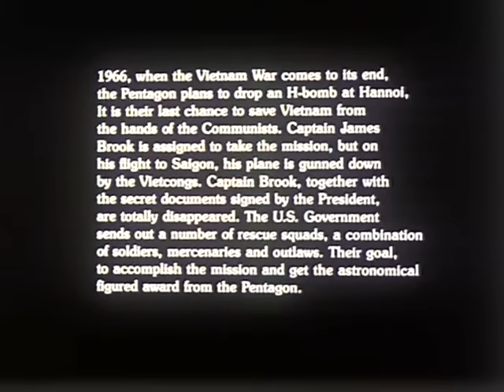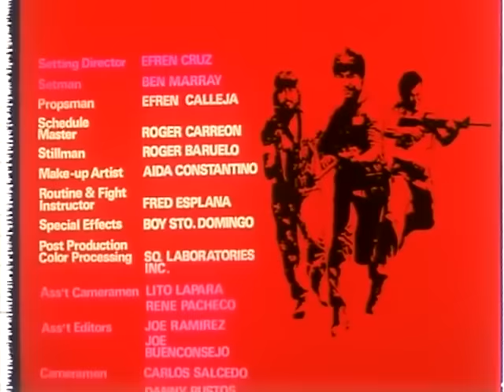WAR CAMP | Full ACTION Movie HD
Fans of Rescue Dawn and Rambo II can't miss this gripping war action movie from the producers of Commando Invasion. A group of mercenaries are hired to rescue American soldiers held captive in a POW camp, after their plane was shot down over the Vietnam jungles. They were carrying documents of plans for dropping an H-bomb on Hanoi...

War Camp (1988)
Genres: War, Action